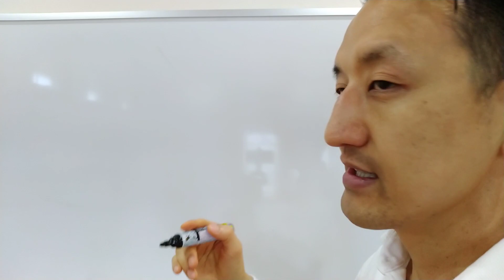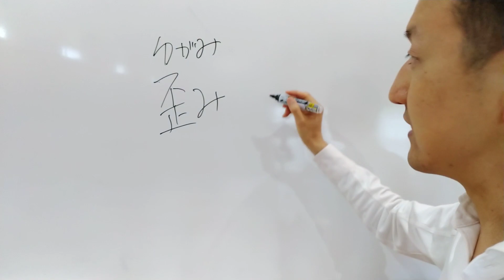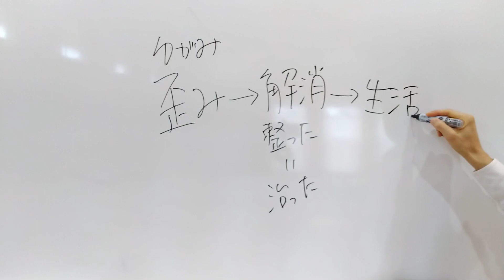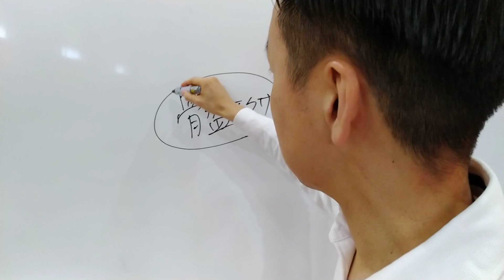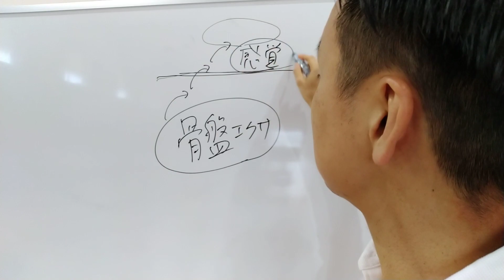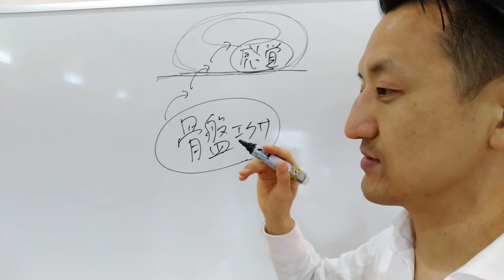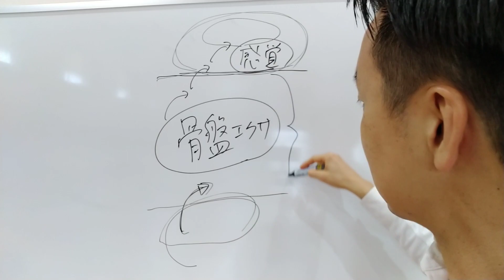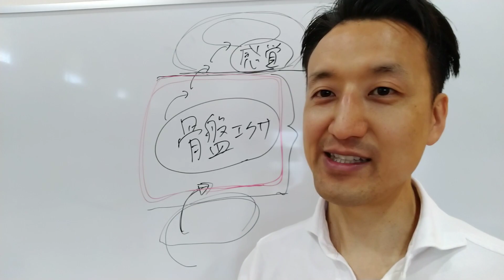傾いた骨盤はどうしたら根本的に直りますか？